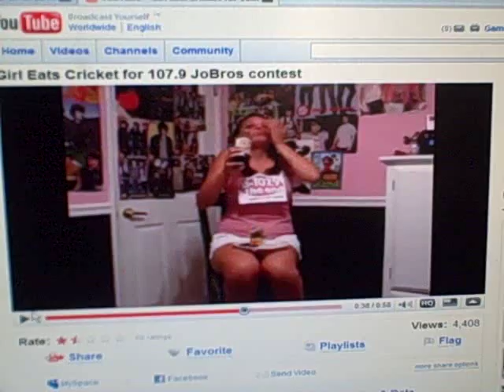monkeymojo reacts to girl eating a dead cricket for the jonas brothers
its ok man it creeped me out too.